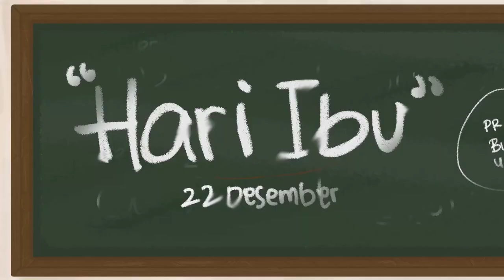Letter for Mother Animate Short Film Full by YWC Animation9638